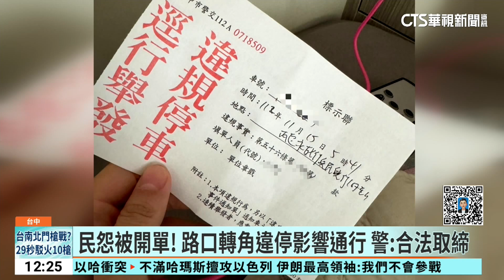清晨開單違停惹民怨 警：「勸導代替取締」撤單｜華視新聞 20231116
台中一名轎車車主，深夜把自己的車輛，停在自家旁的巷口轉角，警員接獲檢舉，凌晨5點多前往開單取締，車主認為地上沒劃紅線，也不影響交通，被開罰相當無奈，議員也建議警方，是否可以在深夜時段，開放紅線跟黃線停車，但警方表示，深夜時段接獲民眾檢舉，依規定還是得前往處理，因為違停事證明確，取締過程一切合法，跟有沒有紅線無關，但考量現場沒有嚴重影響交通，可以用勸導代替取締，最後決定撤銷這張逕行舉發單。